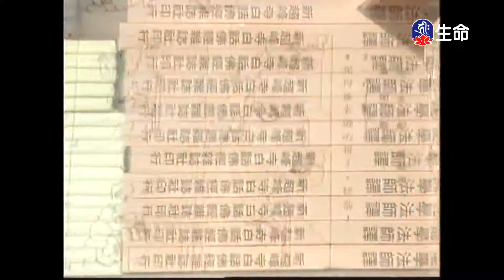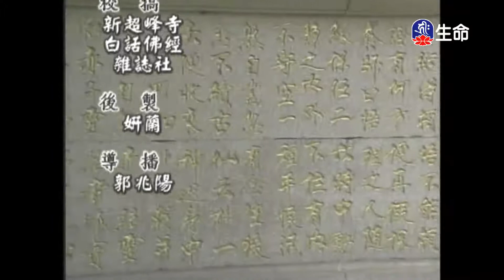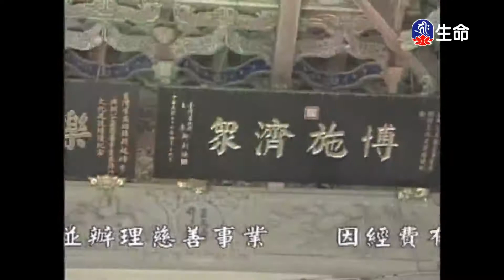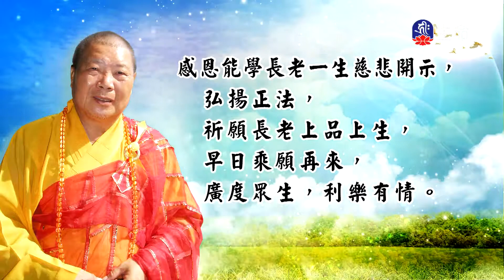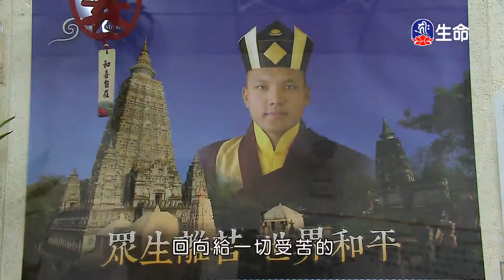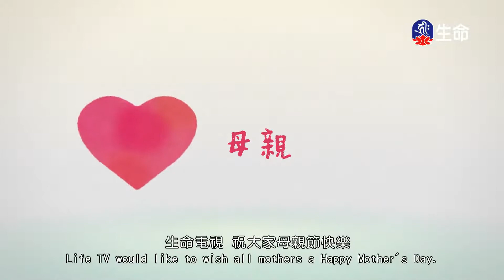禪林寶訓(81)能學長老-1_長老法語_(lifetv_20200710_19：30)